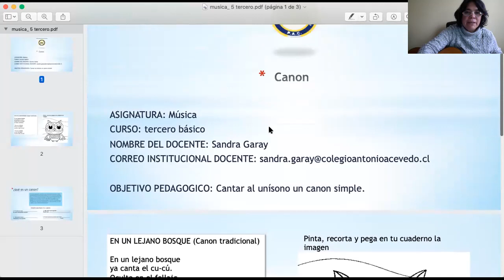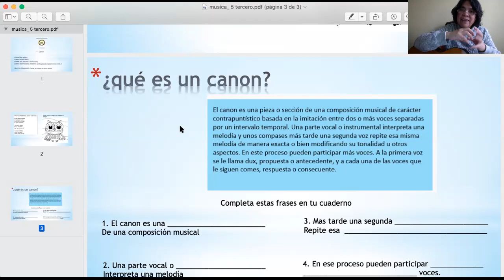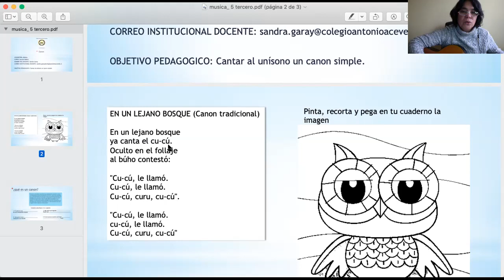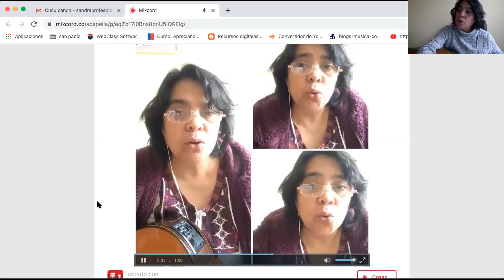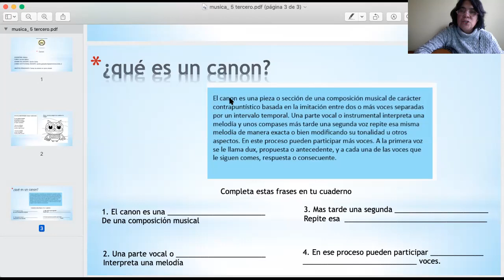musica tercero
Instrucciones de trabajo